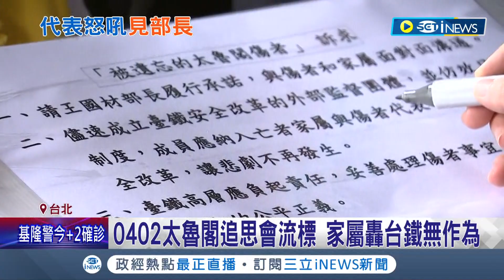部長我們等你好久! 太魯閣傷者及家屬喊"1年見不到部長" 王國材道歉"同仁沒安排好"允諾週二會談｜記者 魏汶萱 林楷鈞｜【台灣要聞】20220328｜三立iNEWS